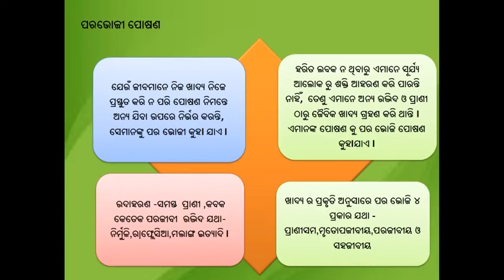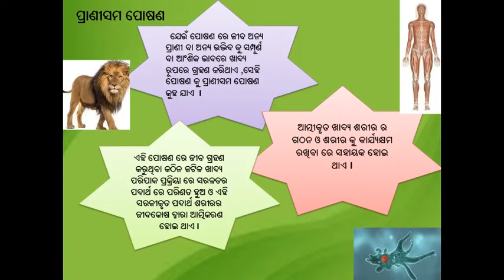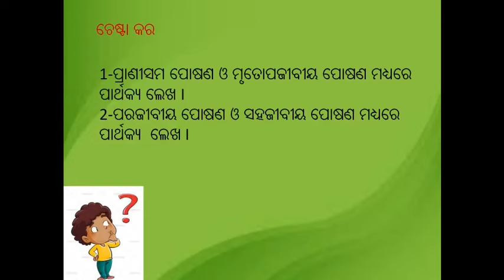posana part 2// ପୋଷଣ ଭାଗ ୨// Nutrition part 2 in odia class 10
Posana part 2/ ପୋଷଣ ଭାଗ ୨/nutrition part in odia class10

Hi
I  am Susmita . This vedio will help the class10 students to write notes on proper way and able to crack their HSC Exam